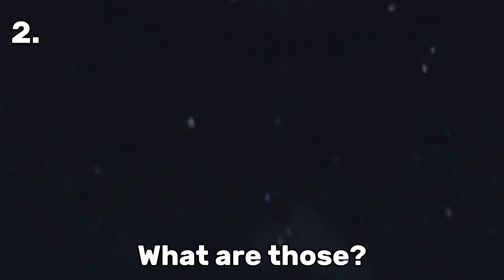5 Facts About Turboprop Flight Simulator you probably didn’t know